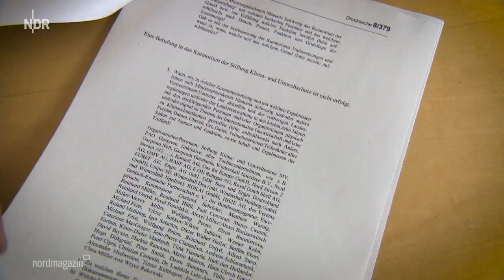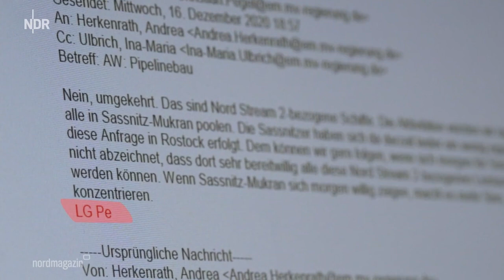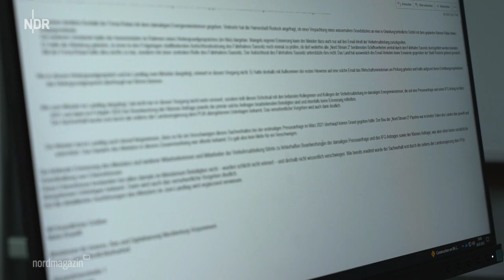Energieministerium-MeckPomm hat Informationen über den Bau der Nord-Stream-Pipeline zurück gehalten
Das Energieministerium in Mecklenburg-Vorpommern hat zentrale Informationen über den Bau der Nord-Stream-Pipeline nicht der Öffentlichkeit zugänglich gemacht. Das belegen Unterlagen, die dem NDR exklusiv vorliegen.

Das Erbe von Nord Stream 2 - Was weiß Pegel über Rokai?

Von Marcus Engert und Martin Möller

Dabei handelt es sich um den E-Mail-Verkehr im Ministerium, in dem unter anderem über die Rokai GmbH diskutiert wird. Das Unternehmen Rokai war in den Bau der Nord-Stream-Pipeline involviert. In den E-Mails diskutieren ranghohe Mitarbeiterinnen und Mitarbeiter des Ministeriums darüber, ob die Rokai GmbH eher von Rostock oder von Sassnitz-Mukran aus agieren solle. Auch Mecklenburg-Vorpommerns Innenminister Christian Pegel (SPD), damals an der Spitze des Energieministeriums, war in den E-Mail-Verkehr aktiv eingebunden. Das Energieministerium hatte sowohl eine Anfrage eines NDR Journalisten zur Rokai GmbH als auch eine spätere Anfrage der Grünen im Landtag mit dem Hinweis beantwortet, entsprechende Dokumente und Informationen lägen im Ministerium nicht vor.

Umstrittene Rolle der Rokai GmbH

Der Vorgang ist aus mehreren Gründen politisch heikel. Christian Pegel steht in der Kritik, weil ihm die Opposition einen intransparenten Umgang mit dem Bau der Nord-Stream-Pipeline vorwirft. So war unlängst bekannt geworden, dass Pegel E-Mails aus seiner damaligen Zeit als Energieminister gelöscht hat. Weiter gilt die Rolle der Rokai GmbH als umstritten. Das Unternehmen hatte einen Millionen-Auftrag von der Klimaschutzstiftung MV erhalten. Erst durch die Rokai GmbH konnte es nach Ansicht der Opposition im Schweriner Landtag gelingen, den Bau der Nord-Stream-Pipeline - trotz bestehender US-Sanktionen - zu beenden.

Die Rokai GmbH versprach Hilfe

Da tauchte plötzlich eine neue Firma auf und versprach Hilfe: die Rokai GmbH. Am 15. Dezember 2020 schickte ein damaliger Referatsleiter im Energieministerium eine E-Mail, die wenig später auch seinen Minister erreichte: "Anliegend die Anfrage der noch in Gründung befindlichen Fa. Rokai GmbH zur Anmietung einer Kai- und Logistikfläche im Maritimen Gewerbegebiet Groß-Klein (MAGEB) für Versorgung und Umrüstung der Schiffe Akademik Cherskiy und Fortuna u.a. für Pipeline-Verlegearbeiten. Eigentümer und Betreiber der Hafenanlage ist Rostock. Die Stadt würde das Geschäft aus wirtschaftlicher Sicht begrüßen."

Widerstand der Meyer Werft in Rostock

Doch Minister Pegel zögerte zunächst: "Die Aktivitäten würden wir eigentlich gern alle in Sassnitz Mukran poolen. Die Sassnitzer haben sich da derzeit leider ein wenig eigen. Deshalb ist diese Anfrage in Rostock erfolgt. Dem können wir gern folgen…", schrieb der Minister seinen Mitarbeitern. Doch auch in Rostock gab es Widerstand, unter anderem von der Meyer Werft, deren Gelände direkt an den geplanten Basishafen angrenzt. Das Unternehmen fürchtete, dass die räumliche Nähe zu Nord-Stream-2-Aktivitäten geschäftsschädigend sein könnte, heißt es in den E-Mails.

Mecklenburg-Vorpommern
Nord Stream 2: Ministerium hielt weitere Informationen zurück